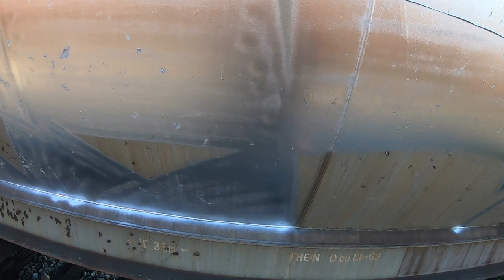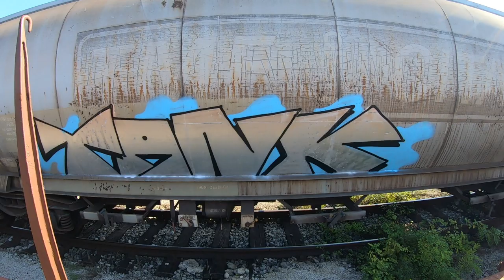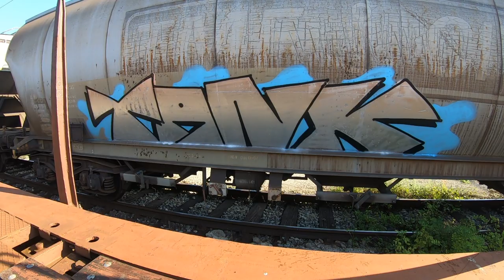Chrome Freight Train Graffiti